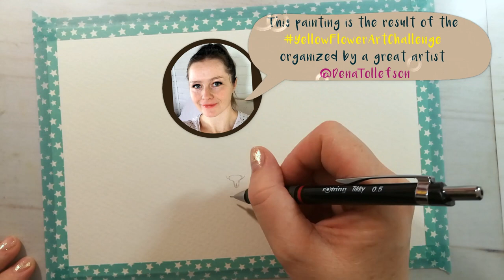Watercolor Cat Painting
In this watercolor painting video, I'll show you how I painted a cat and flowers with watercolors. Hope that this watercolor painting demonstration will help you enhance your watercolor skills and that this video will give you some painting ideas for your next watercolor art! 😊✨✨✨
This video is a part of an art challenge called YellowFlowerArtChallenge organized by lovely and talented artist Dena Tollefson.
Thanks so much Dena for her engagement and new artistic challenges. Be sure to visit her channel as well @DenaTollefson
✧─── ･ ｡ﾟ★: *.✦ .* :★. ───✧